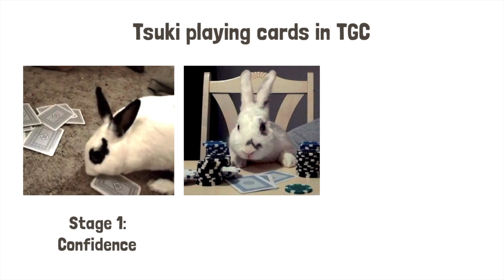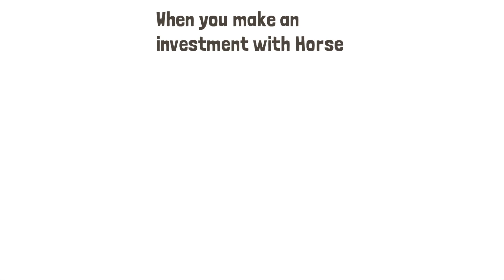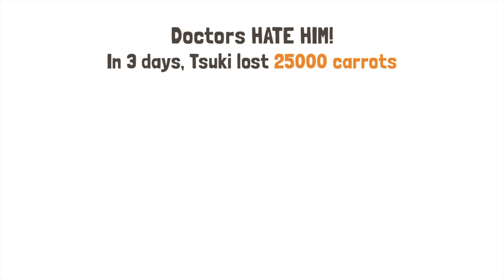Tsuki Adventure Memes Ep3 The Great Pity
Do you like memes? Do you like Tsuki Adventure? This video is for you~
A bunch of memes poking fun at The Great City
Music composed by Kiyo (Not real name) If you would like to contact her for your music needs you will have to do so through the discord